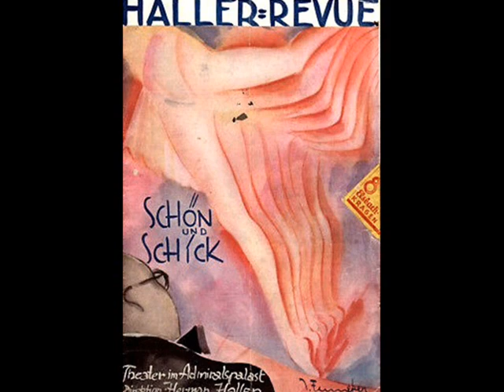Roaring Twenties: Mein Berlin - Tiller Girls, 1926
Original Lawrence Tiller Girls (Tanz-Orchester mit Refraingesang in Deutsch) - Mein Berlin (W.Kollo) aus der Revue “An und Aus” [On And Off], HMV 1926 (Germany)

NOTE: In 1926, Hermann Haller, the great revue director in the Admiralspalast in Berlin, released the revue “An und Aus” which was opened by the British dance troupe Tiller Girls accompanied by the grand chorus and orchestra  performing the ravishing Walter Kollo’s march-foxtrot “Mein Berlin”:

Mein Berlin
In deinen Laubenkolonien
Da blühn die Veilchen und Geranien.
Mein Berlin in deinen Straßen blühn
Die Linden und die leuchtenden Kastanien.
Mein Berlin
Auf den Balkons da glühn
Tomaten zehnmal schöner als in Spanien.
Auf der ganzen Welt gibt es nichts
                  Was mir wie mein Berlin gefällt.

[My Berlin
All in your pergolas of leaves
Where the violets and geraniums are blooming.
My Berlin
 in your streets the linden trees are in bloom
and the chestnuts are glowing.
My Berlin
On the balconies
The ripe tomatoes ten times more beautiful than in Spain.
There is nothing in the whole world
What I love so much like my Berlin.]

Tiller Girls were founded in 1889 in Manchester, UK by the musical theatre director John Tiller, who had been for years the organizer and the leader of several amateurish dance groups consisting of talented children in the area. The most talented ones were selected as Tiller Girls where the dancers were matched very precisely by height and weight. They were taught a strict group discipline and ethics which also resulted in extreme precision of their group movements on stage, when they danced linking arms so the dancers could dance as one. The Tiller Girls performances soon became a sensation and they started touring in England and Europe, to become soon the popular performers in the London Palladium (as the Palace Girls or Sunshine Girls), the Blackpool Winter Gardens, at the Folies Bergère in Paris, in Admiralpalast in Berlin and finally on New York's Broadway, where John Tiller founded a dance school and later many other theatres throughout Europe and the United States. After John Tiller's death in 1925, the Tiller schools in the U.K. were kept alive first by his wife Jennie Tiller, then by some of the head girls. The U.S. Tiller school in New York City was continued under the leadership of Mary Read until 1935. After that, the Tiller Girls ensemble continued to exist in various forms of all girls’ ballet through the 1950s and 60s.